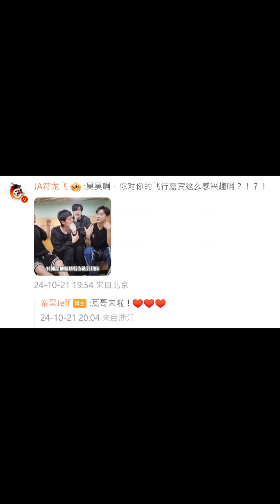241021【秦昊】《鳥你妹的天（上集）》它這就來了！｜披荊斬棘 S4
千呼萬喚（其實也沒有）！《鳥你妹的天（上集）》它這就來了！不算短，用流量的話慎點…退宿那天，和2號宿舍的哥哥們@徐海喬 @韋禮安 以及突然駕到的飛行嘉賓@JA符龍飛 聊聊天，回顧這幾個月#披荊斬棘#的種種…緣，妙不可言，希望往後多相見。

披荊斬棘 第四季